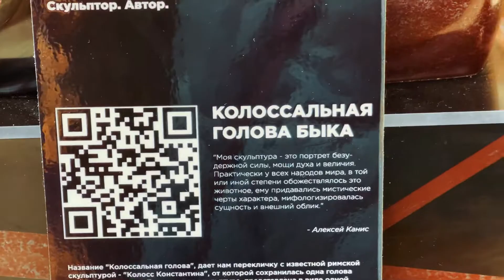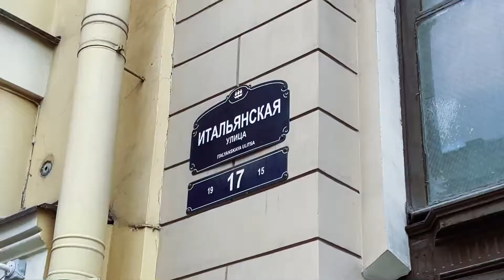Прогулка по торговой галерее «Пассаж». Невский проспект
Сегодня я вас проведу «дорогой» бутиков, которая идёт от Невского проспекта к Итальянской улице и называется она – Галерея «Пассаж».

Если вы турист, то вам обязательно нужно будет пройтись по этой галерее от невского проспекта к Итальянской улице и насладиться неповторимым интерьером этого заведения.